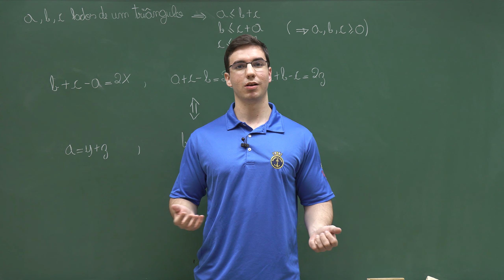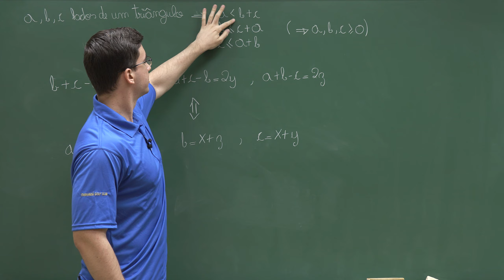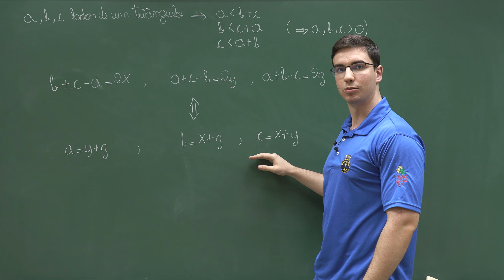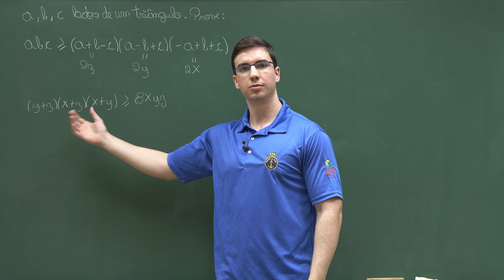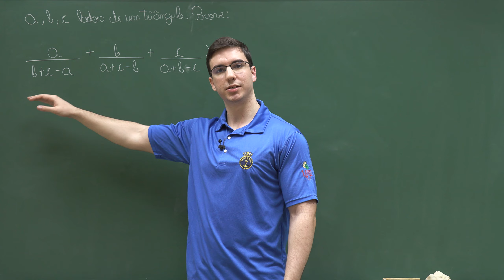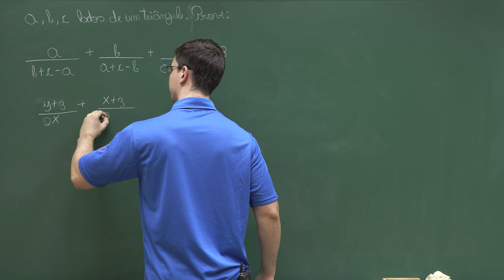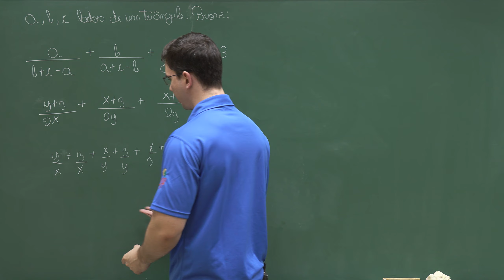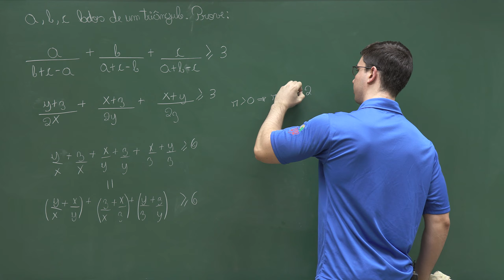Desigualdades envolvendo os lados de um triângulo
Matéria - Álgebra
Conteúdo - Desigualdades envolvendo os lados de um triângulo
Nível - 03
Professor -  Valentino

Nesta aula ensinaremos uma estratégia para resolver problemas de desigualdades onde se sabe que as variáveis envolvidas são os lados de um triângulo.